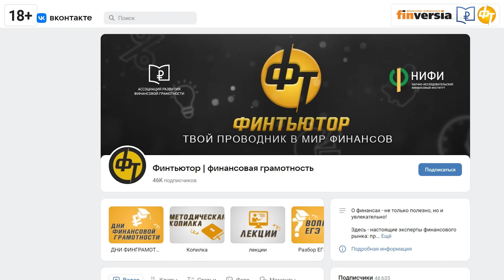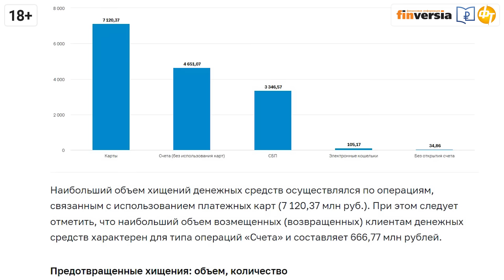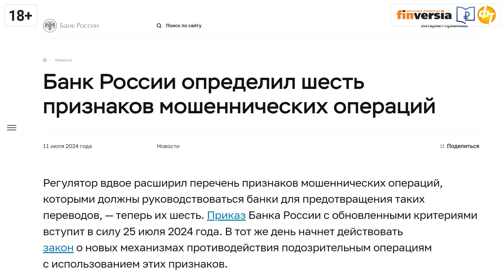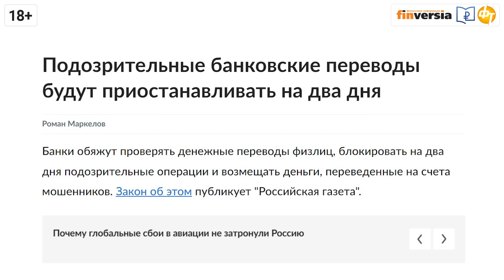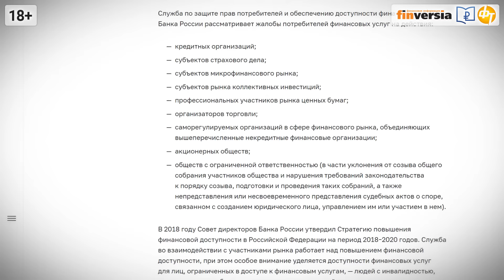Банки вернут украденное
Банки вернут украденное. СтопПирамида #109
Сотни СМИ и интернет сайтов сообщили сенсацию: банки начнут возвращать россиянам украденные мошенниками деньги. С 25 июля вступила в действие новая редакция закона «О национальной платежной системе», в нем предусмотрен новый механизм возврата украденных денег клиентам российских банков.
С каждого украденного рубля банки вернули клиентам менее 9 копеек в 2023 году, 4 с половиной копейки – в 2022 году. Объем мошеннических операций без согласия клиентов превысил 15 миллиардов рублей. Вообще количество криминальных транзакций увеличилось на 33 % и составило около 1 миллиона двести тысяч. Центробанк предложил новый механизм возврата денег пострадавшим – в чем его суть.
Марат Сафиулин, основатель проекта СтопПирамида, федеральный эксперт Ассоциации развития финансовой грамотности и Финансового университета при Правительстве РФ.

📍Проект “СтопПирамида” рассматривает финансовые продукты и услуги на соответствие критериям недобросовестности Банка России. Где и как определить признаки финансовой пирамиды? Кто перед вами - добросовестный участник рынка или разновидность финансовой пирамиды. На какие вопросы следует обратить внимание вкладчику, заемщику или инвестору?
Соорганизатор проекта - Ассоциация развития финансовой грамотности.